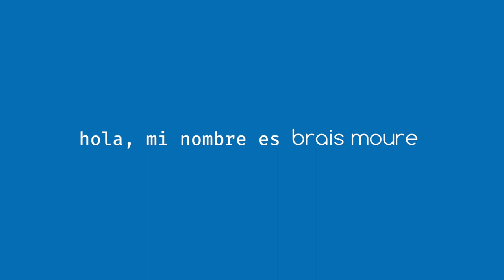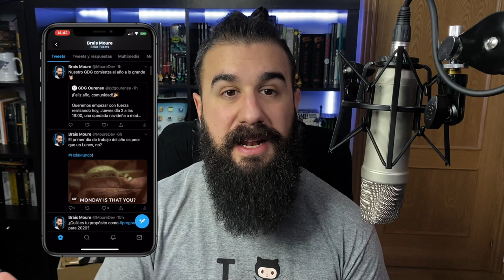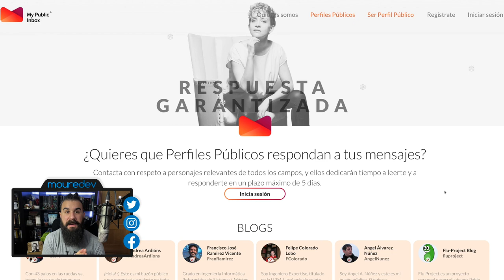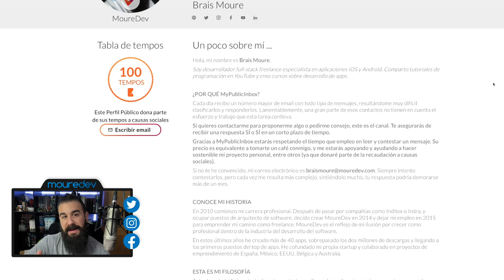NOVEDADES YouTube 2020 [IMPORTANTE] | Bienvenidos a MoureDev v2.1 🎉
¡Muchísimas gracias por seguir ahí! Quiero hablar de todas las novedades que tendrá el canal en esta nueva temporada 2020, a la que he bautizado como MoureDev 2.1.

Es muy importante que veas el vídeo completo ya que daré información relevante que me gustaría que conocieras para así poder mejorar el canal.
¡Muchas gracias!

¡HOLA HACKERMEN! 👋🏼

¡Gracias!